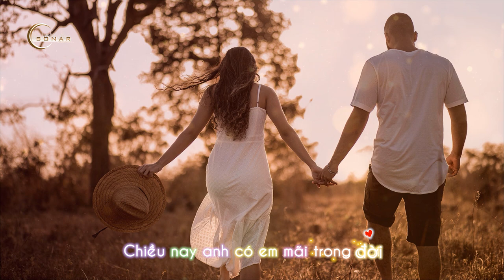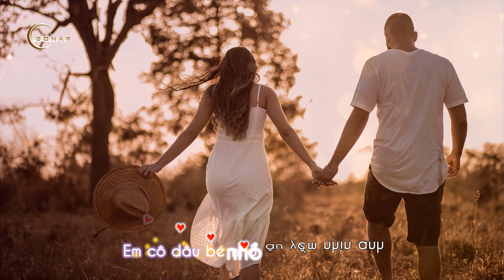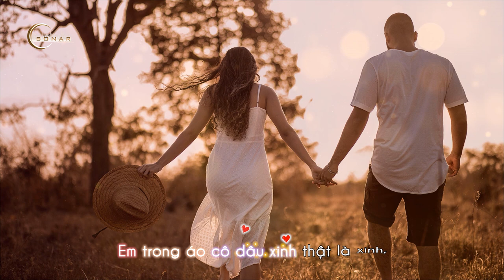Hai Trái Tim Cùng Một Nhịp (Cris Trinh) - Lina Nguyễn ft. Ngọc Quy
🎼 HAI TRÁI TIM CÙNG MỘT NHỊP
✍️ Tác giả : Cris Trinh
🎤 Trình bày : Ngọc Quy ft. Lina Nguyễn
🎛  Sản xuất : Sonar Production

Phòng thu âm chuyên nghiệp
Hòa âm phối khí
Phòng thu âm sài gòn
Phòng thu âm sonar
Sonar studio
hoa am phoi khi